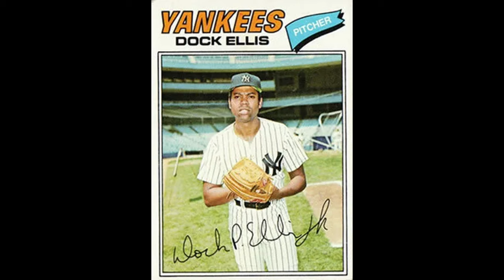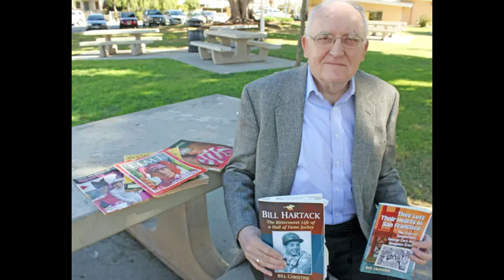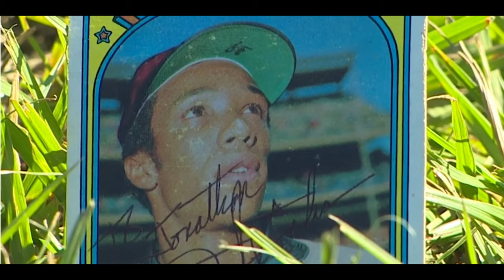The Forgotten No-Hitter: Dock Ellis and His LSD Experience (MLB)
Dock Ellis was an American professional baseball player. He played in Major League Baseball as a right-handed pitcher from 1968 through 1979, most notably as a member of the Pittsburgh Pirates teams that won five National League Eastern Division titles in six years between 1970 and 1975 and won the World Series in 1971.

Directed & Voiceover By: Jay Moore